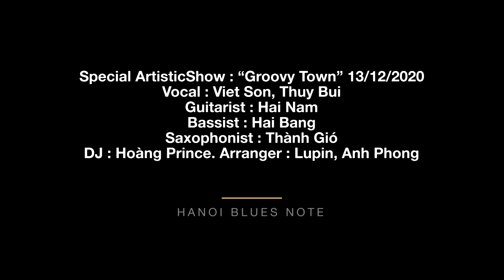Sunny - Boney M | Việt Sơn, Thuỷ Bùi | Blacksheep | Hanoi Blues Note | Good Music | Live Music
Special ArtisticShow : “Groovy Town” 13/12/2020

Vocal : Việt Sơn, Thuỷ Bùi
Guitarist : Hải Nam
Bassist : Hải Bằng
Saxophonist : Thành Gió
DJ : Hoàng Prince
Arranger : Lupin, Anh Phong